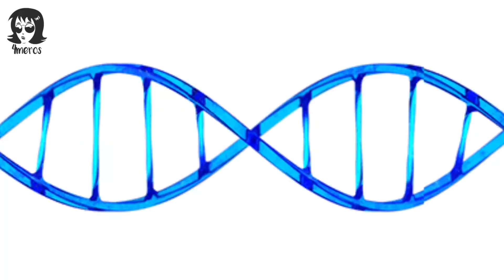Existe una cascada de sangre? Top 5 de fenómenos naturales que no conocías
Hoy en 4meros te traemos el top 5 de de fenómenos naturales que no conocías. Déjanos saber si te gusto y compártelo con tus amigos.